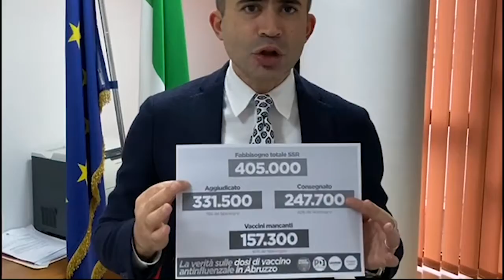Vaccini anti influenzali, Paolucci al termine della Commissione Vigilanza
Il capogruppo del Pd Silvio Paolucci al termine della Commissione di Vigilanza nel corso della quale si è discusso sulla situazione della campagna dei vaccini anti influenzali